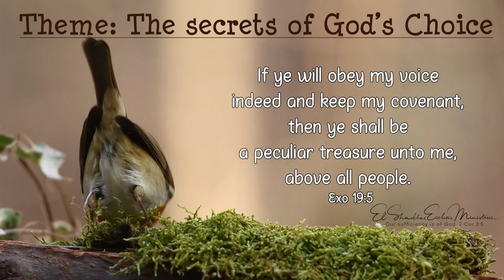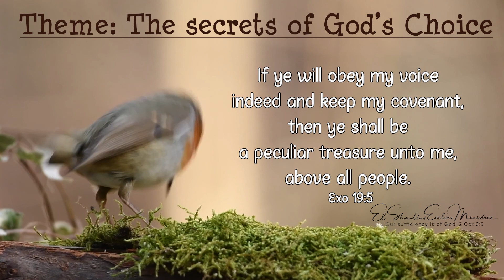Sharing God's Secrets | September 13 | Bro. Bakht Singh | Daily Devotions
“If ye will obey my voice indeed and keep my covenant, then ye shall be a peculiar treasure unto me, above all people.” (Exodus 19:5)

In Christ,
ElShaddai Ecclesia Ministries.